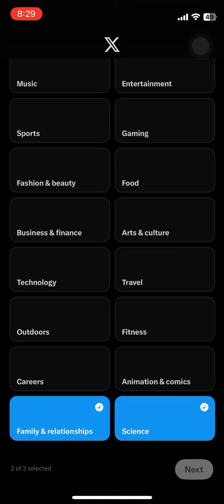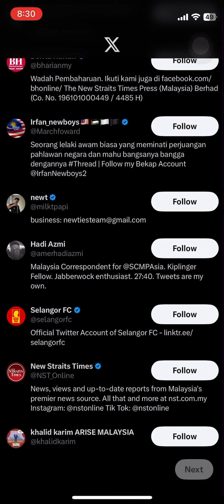What Do You Want To See On X ?